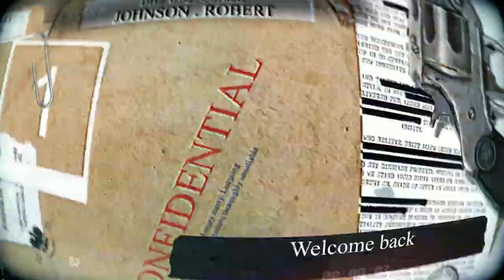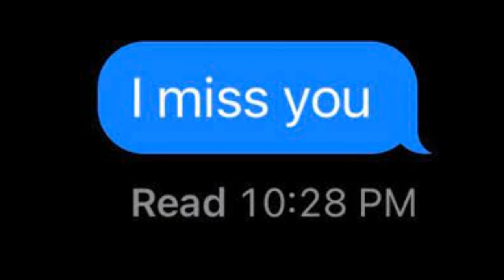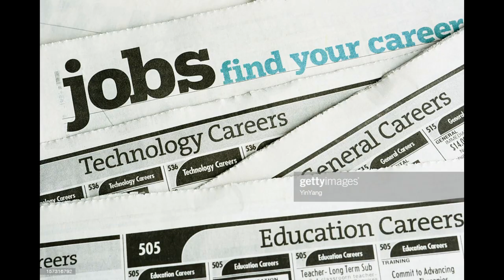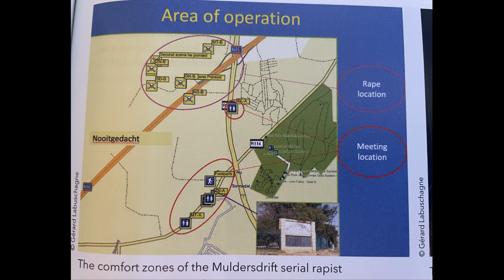Muldersdrift Serial R*pist Part 2 | How he was caught and the shocking twist you did not see coming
Hello Everyone,
Today we are talking about part 2 in the Muldersdrift series. Here we introduce the man who was caught red handed and we discover some shocking twists!
XO

Main Sorce : The Profiler Diaries